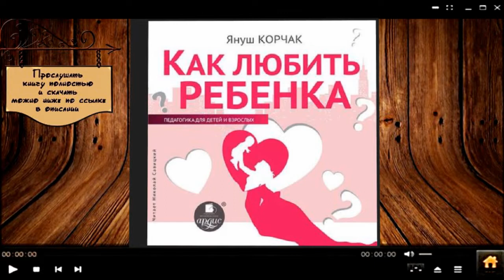Как любить ребенка | Януш Корчак (аудиокнига)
Прослушать и скачать полностью аудиокнигу на сайте: "Как любить ребенка | Януш Корчак"

Описание книги

Эта книга великого педагога и гуманиста Януша Корчака – подлинная энциклопедия воспитания человека, от грудного возраста до становления личности и самоуправления подростков.

В ней – серьезность наблюдений ученого и мягкий лиризм художника слова. Текст Корчака напитан бесценными мыслями, яркими метафорами и четкими рекомендациями. В течение многих десятилетий эта книга служит вдохновляющим ориентиром для миллионов родителей.
Подробная информация

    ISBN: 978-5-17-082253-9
    Переводчик: К. Э. Сенкевич
    Правообладатель: Издательство АСТ